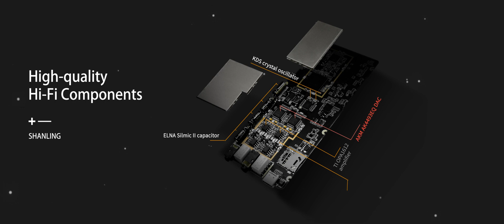Shanling M5s Promo video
Available worldwide at 429 USD / 429 Euro